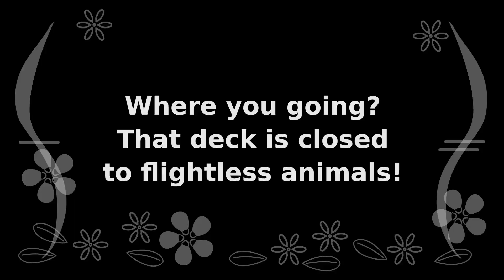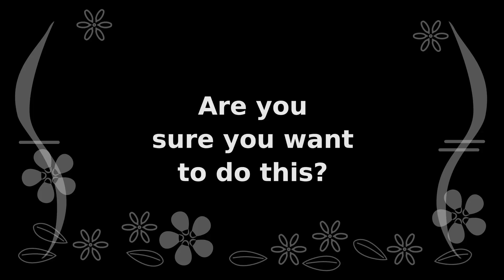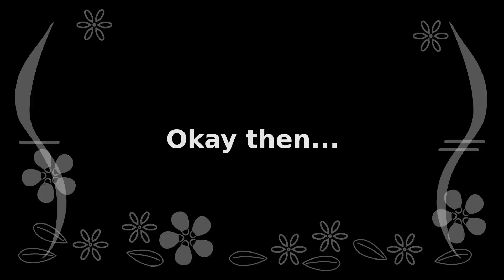raccoon climb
We closed off the deck to the neighbor's cat (because she was caught misusing the space) but the raccoon kept making it up. How? Well, the camera caught it on a few different nights. It's just a better climber.

One more for WildlifeWednesday. Most the video isn't sideways. I like a better picture more than not at an odd angle.